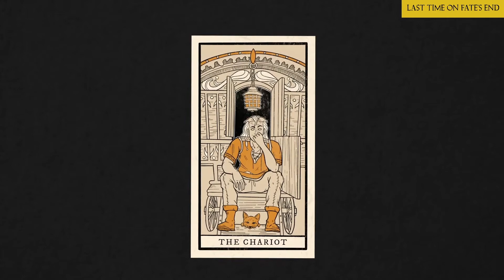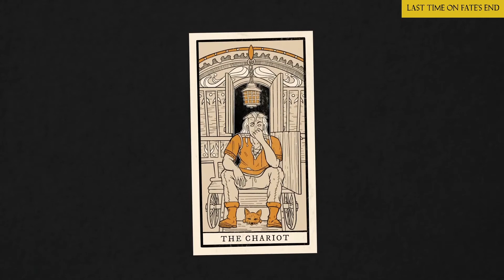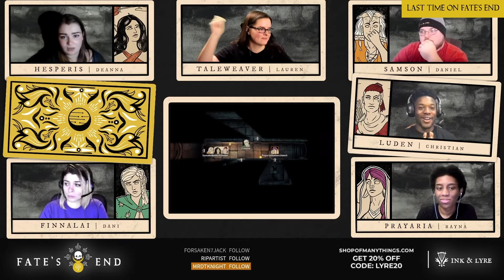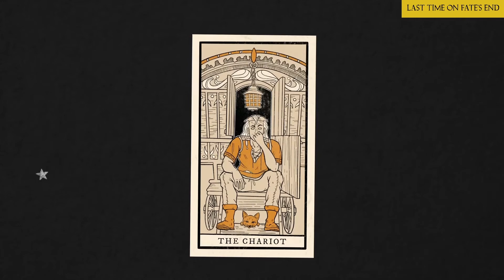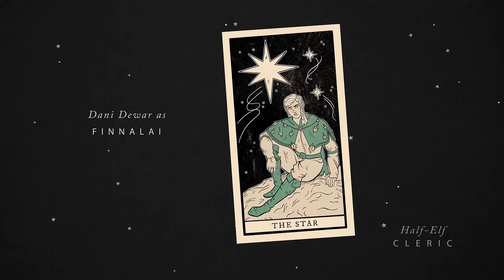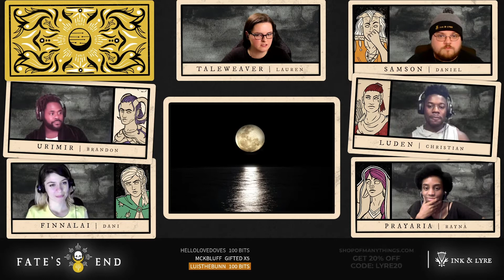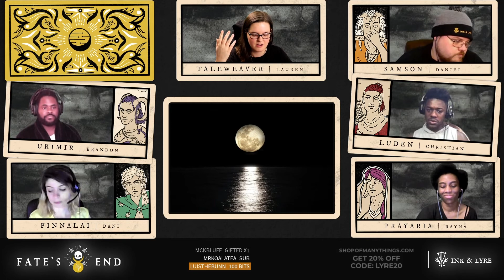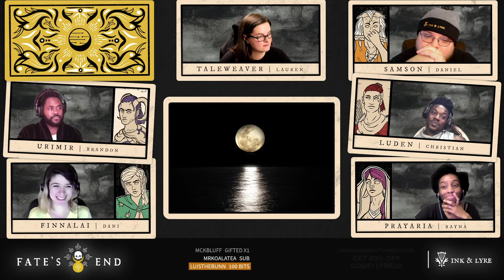Fate's End | Episode 53 : Reuniting The Swindle Twins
The time has come to reunite the Manifestations of Subask (Gemini)! What could possibly go wrong? I'm sure bringing two cosmic beings of great power wont cause any issues. Finnalai sits down and finally talks to his Father.

If you want to be a part of supporting the production of Fate’s End, our homebrew dungeons and dragons livestream, subscribe to us on Twitch, or head on over to our Patreon! Our supporters make all of this possible!

PARTNER | NINE REALMS GAMING
now to check out legendary tabletop gaming accessories created from the finest woods this realm has to offer.

 PARTNER | DICEY ENCOUNTERS
Visit diceyencountersdice.com and grab gorgeous handcrafted dice for the most dicey encounters!

PARTNER | SHOP OF MANY THINGS